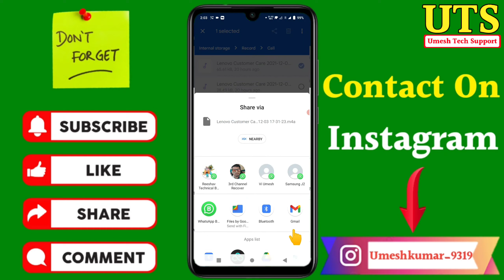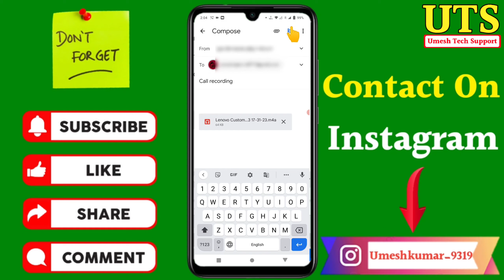Gmail Me recording Kaise bheje | Gmail par recording Kaise bheje|how to send call recording to gmail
Dosto aaj ki video Main maine aap Logon Ko bataya hai ki Gmail Me recording Kaise bheje | Gmail par recording Kaise bheje|how to send call recording to gmail

Your Queries- 👇
1.Gmail Me recording Kaise bheje

2.Gmail par recording Kaise bheje

3.how to send call recording to gmail

4.Gmail par recording Kaise bheje best app

5.Gmail par recording Kaise bheje in Android

6.Gmail par recording Kaise bheje 2021

7.Gmail par recording Kaise bheje Mobile

8.Gmail par recording Kaise bheje in vivo

9.Gmail par recording Kaise bheje in hindi

10.Gmail par recording Kaise bheje iPhone